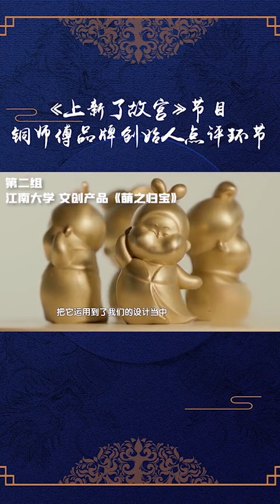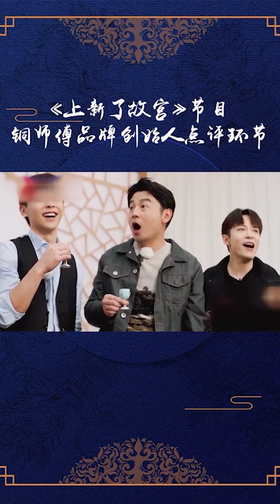铜师傅正在直播中, click on the avatar to enter the live room! Ornaments Yuanbao ...